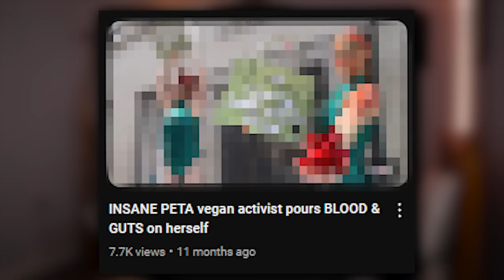That Vegan Teachers Daughter Is ACTUALLY INSANE...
This Influencer Is Worse Than "That Vegan Teacher"

Follow These or I Will Cry

00:00 That Vegan Booty
00:18 Hypocrisy
01:01 Shocking Content
1:56 Acts of Terror
3:36 Animals Over Childrens Lives
4:45 Handing Out Human Milk
5:45 Crashing Fund Raiser
7:00 Animals Head
8:49 Confronted By Vegan
9:19 She Got Kicked Out
10:20 She Did it Again
11:48 D3ad Lamb
12:21 Vandalising KFC
13:13 Attacks Family Business
16:42 Attacks Vet Clinic